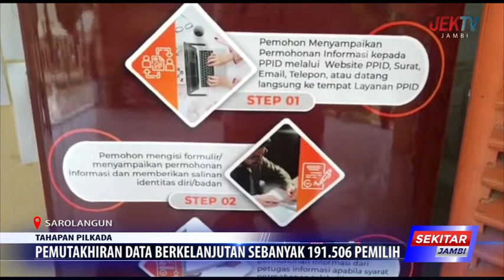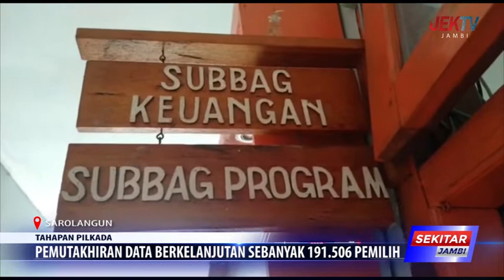PEMUKTAHIRAN DATA BERKELANJUTAN SEBANYAK 191 506 PEMILIH